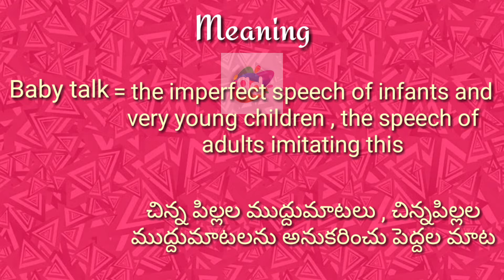Baby talk Meaning with Pronunciation||Googul Dictionary